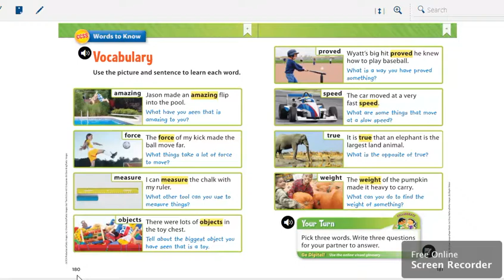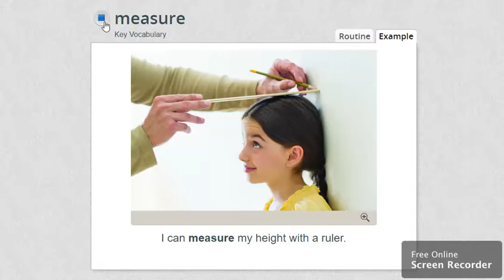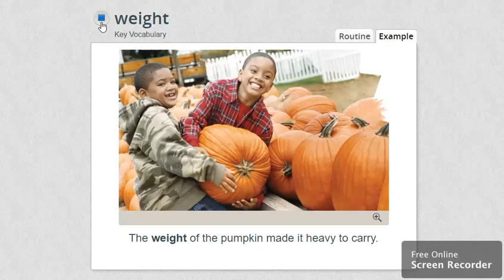Vocabulary Words 2nd grade Week 6